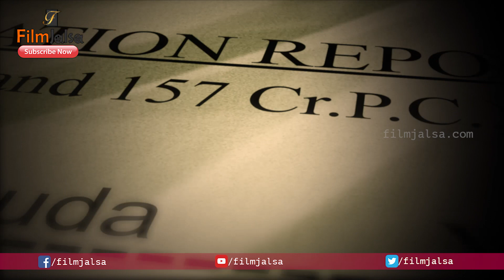W/o Ram (Wife of Ram ) Movie Title Motion Teaser | Manchu Lakshmi | Film Jalsa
Film Jalsa is Telugu Film Industry youtube channel. Get all the latest updates of the latest telugu movie news, 2018 cinema updates, telugu film news, actress gossips, tollywood collections, telugu movie reviews ..etc